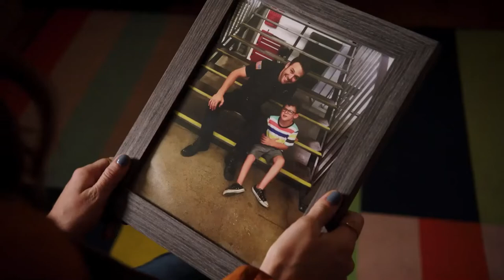Eddie reaches out to Shannon to help him out with Chris' school - 2x07 | Haunted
Scene of Eddie Díaz in episode S02E07 (Haunted) on 911onfox

👨🏻‍🚒Shannon arrives at Eddie's house when he contacts her to ask for help getting Chris into his new school.